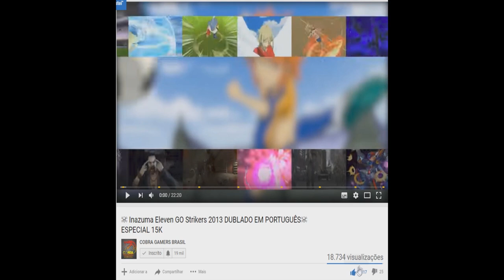Cavaleiros Do Zodíaco Alma dos Soldados # BATALHAS - 14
ORIGIN: THI_SNAKE

STEAM: THITHIPANCADAO1

Nossa Fanpage!!!

* Em Cavaleiros do Zodíaco: Alma dos Soldados Dublado, você terá a oportunidade de passar por todas as sagas que fizeram parte do clássico desenho animado, com direito aos principais personagens dos arcos do Santuário, Asgard, Poseidon e Hades. Seiya, Shiryu, Yoga, Shun e Ikky terão que usar todo o seu poder para defender a deusa Atena da ameaça das divindades malignas e seus serviçais.

Além disso, também será possível jogar com as versões divinas das armaduras de todos os poderosos cavaleiros de ouro e mostrar todo o poder do seu cosmo. Tudo isso acompanhado pelas saudosas vozes originais que marcaram a versão nacional do anime que inspirou o jogo.

* Dubladores: Thor de Phecda: Carlos Campanile Seiya de Pégaso: Hermes Baroli Hilda de Polaris: Marli Bortoletto Fenrir de Alioth: Wendell Bezerra Hagen de Merak: Cássius Romero Mime de Benetnasch: Caio César (substituindo Luiz Carlos de Moraes) Shido de Mizar: Renan Gonçalves (substituindo Sidney Lilla) Bado de Arkor: Armando Tiraboschi Siegfried de Dubhe: Tatá Guarnieri Poseidon: Alfredo Rollo Atena: Letícia Quinto Mu de Áries: Marco Aurélio Milo de Escorpião: Márcio Araujo Aldebaran de Touro: Ronaldo Artinic Shaka de Virgem: Carlos Silveira Máscara da Morte de Câncer: Paulo Celestino Saga de Gêmeos: Gilberto Baroli